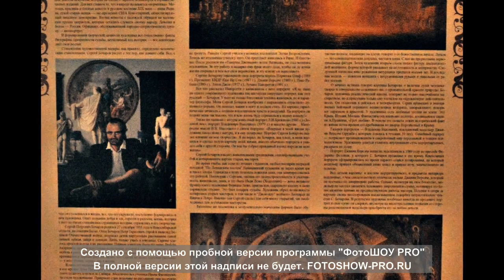"Проба пера"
До покупок Про-версий, создатели предлагают опробовать, стоит ли вам их покупать программу. Попробовал. Интересно, что скажите... общение respect business автографы вернисаж Бочаров fotoshow-pro